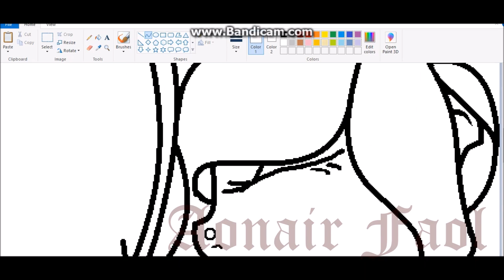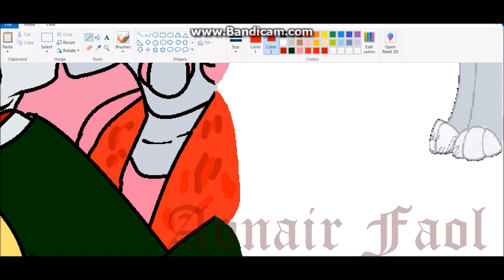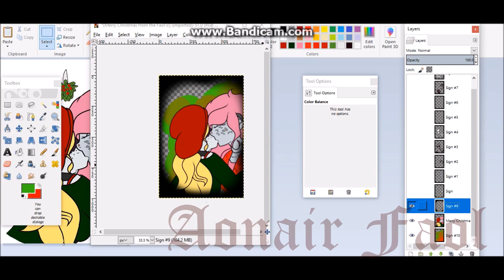Merry Christmas from the Faols! Speedpaint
This was so hard to do lol I hope you like it! Happy Holidays you guys!

Time Taken:
57 minutes